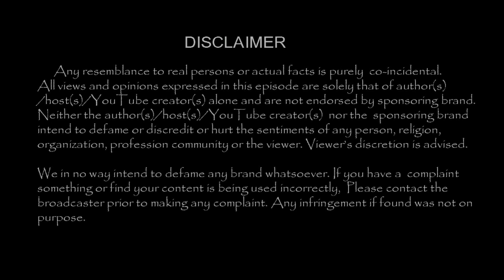DD Family Pics| DD Father Mother Sister & Brother|TamilCineChips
DD Family Pics| DD Father Mother Sister & Brother